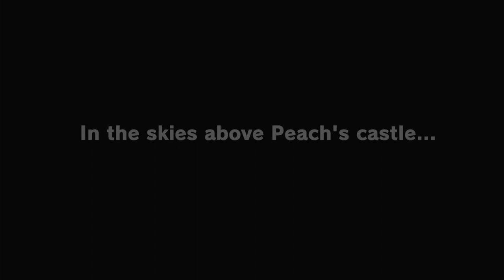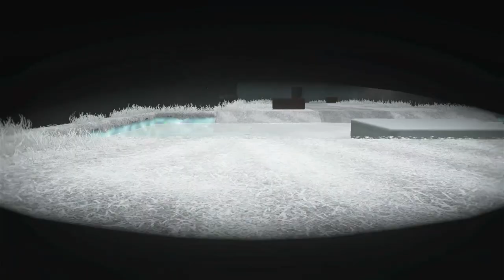NSW | Super Mario Odyssey - Gameplay Walkthrough Part 1 | Cap & Cascade Kingdom | Madame Broode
Nintendo Switch | Super Mario Odyssey - Gameplay Walkthrough Part 1 | Cap & Cascade Kingdom | Madame Broode | A Tall Drink of Water |  The Ancient Wall | The Prehistoric Tyrant